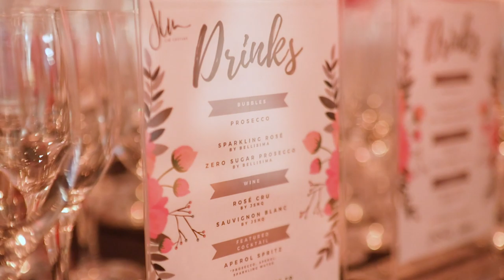WHAT GOES DOWN AT A RUNWAY SHOW?!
Lights, camera, alllll the action: It’s New York Bridal Fashion Week and I’m giving you an inside look at how it all comes together, including models, dresses, hair and makeup, accessories, and more!

Producer: Joseph L. Murphy and Hayley Paige
Associate Producer: Brittany Noe
Directed and edited by Bianca Alberti of Dream State Living Productions
Additional Assets Provided by B-Live and Maria Valentino